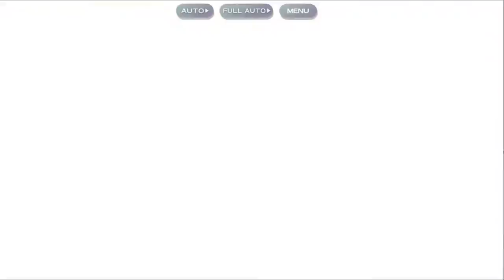[Touhou LostWord] Bm3 Finale Lunatic Ep.23-25 with General Friends Only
The final battle can be a bit tricky, but it should work better if you use festivals/ultra festivals.

Fun fact: I use a friend's account to test the Extra Attack, then redo with another friend's account to test the theory (and see if I can use his limited friend roster to win; I do win because EiReisen and YouYoumu are broken as flak), then finally put everything together using my own account, lol. Takes from half an hour to an hour from the first play test to this description.

Timestamp:
00:00 Ep. 23
01:41 Ep. 24
03:58 Ep. 25

Ep. 23

Toramaru Shou

Weakness: Moon Star
Resistance: Wood Metal
Extra Attack 1: EVA Down
Extra Attack 2: EVA Down, Power Boost Lock

Formation: Meiling, Rin, Reisen

Note: EVA down isn't something to be worried about as you don't want to get hit anyway. Power Boost Lock can be a bit of a pain, but slamming Last Words usually fixes everything.

Ep. 24

Kijin Seija

Weakness: Sun Fire
Resistance: Earth Star
Extra Attack 1: Yin DEF Up
Extra Attack 2: Yin DEF Up, Graze Lock

Formation: Reimu, Mokou, Tewi

Note: As Seija buffs Yin DEF, Yang attackers are preferable.

Ep. 25

Junko

Weakness: Water Earth
Resistance: Sun Fire
Special: Resistant to AoE, Weak to Single Target
Extra Attack 1: Party Yang DEF Up
Extra Attack 2: Party Yang DEF Up, Power Boost Lock

Reisen Udongein Inaba

Weakness: Wood Metal
Resistance: Moon Water
Extra Attack 1: Agility Up
Extra Attack 2: Agility Up, Skills Lock

Formation:
Meiling, Minamitsu for Junko
Aya for Reisen

Note: Bring friends with many Single Target spells, shots, and even Last Word if possible. The Single Target weakness is the important factor here. and it can even outweigh Junko's Yang DEF buffs.